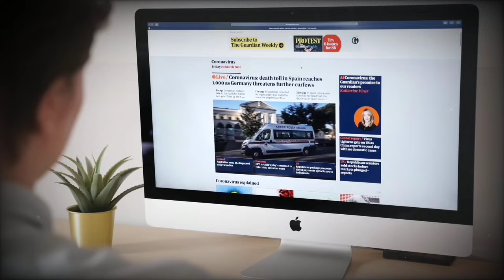Ghaati (2024) - Official Trailer Update | Anushka Shetty | Krish Jagarlamudi | Amazon Prime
Ghaati follows the story of an empowered woman who gets entangled with weed trade due to circumstances.
Available post-theatrical release.

Production house: UV CREATIONS, First Frame Entertainments
Producer(s): Vamshi Krishna Reddy, Rajiv Reddy
Director
Writer(s): Chintakindi Srinivas Rao, Krish Jagarlamudi, Burra sai Madhav
Cast